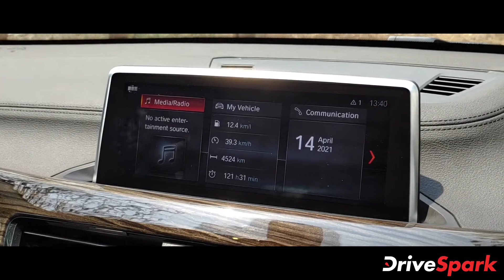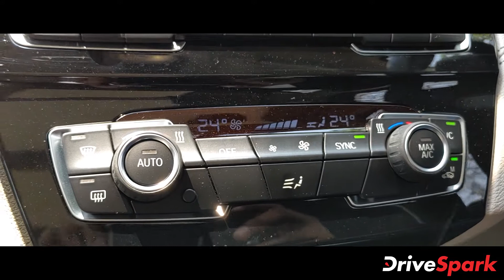BMW X1 S-Drive 20d Review In Telugu | బిఎమ్‌డబ్ల్యూ ఎక్స్‌1 ఎస్-డ్రైవ్ 20డి | Telugu DriveSpark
లగ్జరీ కార్ల తయారీ సంస్థ బిఎమ్‌డబ్ల్యూ ఇండియా తన ఫేస్‌లిఫ్టెడ్ ఎక్స్‌1 ఎస్-డ్రైవ్ 20డి ఎస్‌యువిని దేశీయ మార్కెట్లో విడుదల చేసింది. కొత్త బిఎమ్‌డబ్ల్యూ ఎక్స్ 1 ఫేస్‌లిఫ్ట్ ఎస్‌యూవీ ధర రూ. 35.90 లక్షలు.

దేశీయ మార్కెట్లో అత్యంత ప్రాచుర్యం పొందిన ఎంట్రీ లెవల్ లగ్జరీ ఎస్‌యూవీలలో బిఎమ్‌డబ్ల్యూ ఎక్స్1 ఒకటి. మేము ఇటీవల కొత్త బిఎమ్‌డబ్ల్యూ ఎక్స్‌1 ఎస్-డ్రైవ్ 20డి ఎస్‌యువిని నగరంలోకి మరియు హైవేపై డ్రైవ్ చేసాము. ఈ ఎస్‌యూవీ గురించి పూర్తి సమాచారం ఈ వీడియో తెలుసుకుందాం.